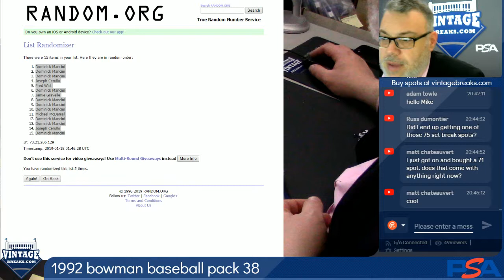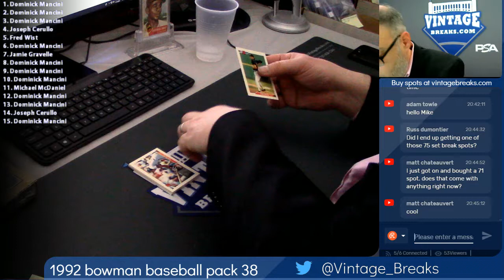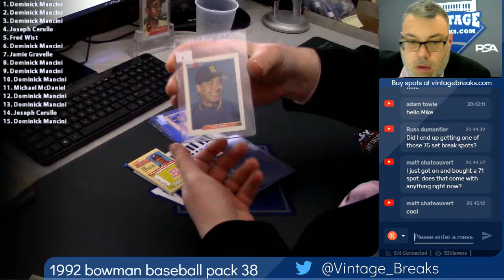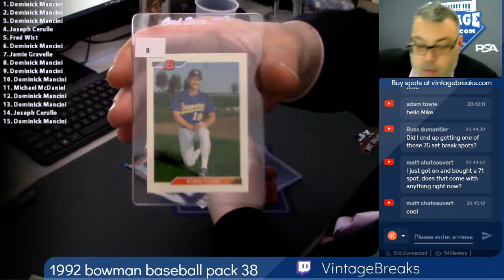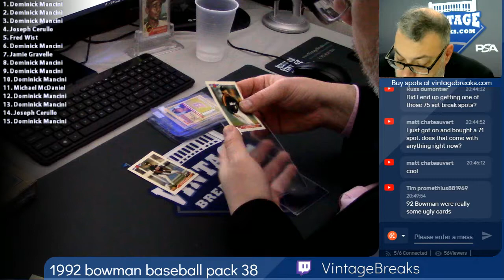01-17-2019 1992 Bowman Baseball Wax Pack 38 Break Opening Video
1992 Bowman Baseball Wax Pack 38 Break Opening Video